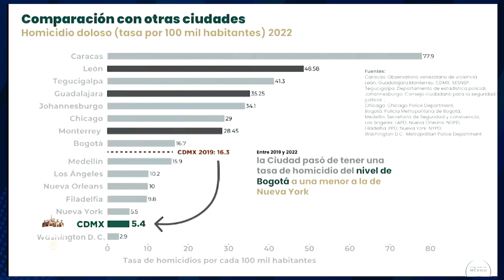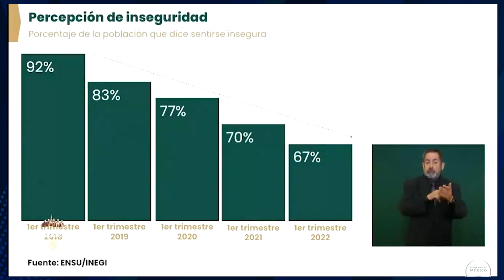CDMX, “una de las ciudades más seguras del mundo” frente al homicidio doloso: Sheinbaum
La jefa de Gobierno de la CDMX, Claudia Sheinbaum, dijo que la ciudad se encuentran en niveles históricos a la baja en delitos del fuero común, incluso en homicidios dolosos diarios.

Sheinbaum aseguró que incluso la CDMX “una de las ciudades más seguras del mundo”, incluso por debajo de Florida, New Orleans y Los Ángeles.